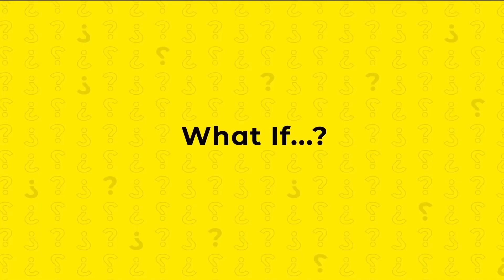What If Prayer Became our Priority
Speaker: Ps Ron McClintock
Series: What If?